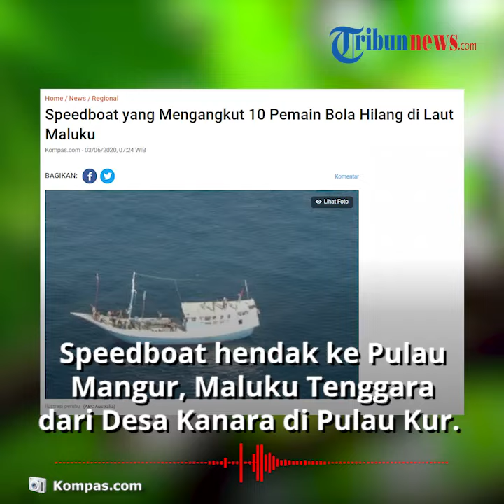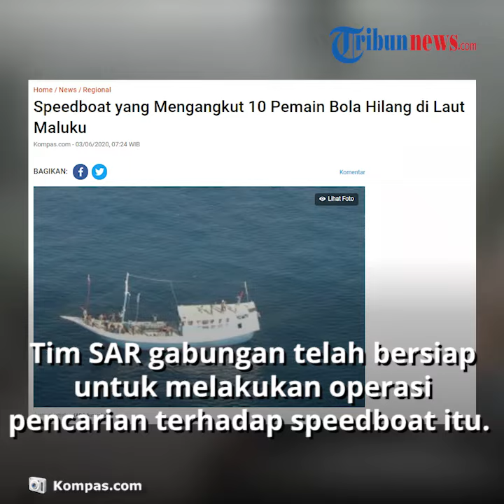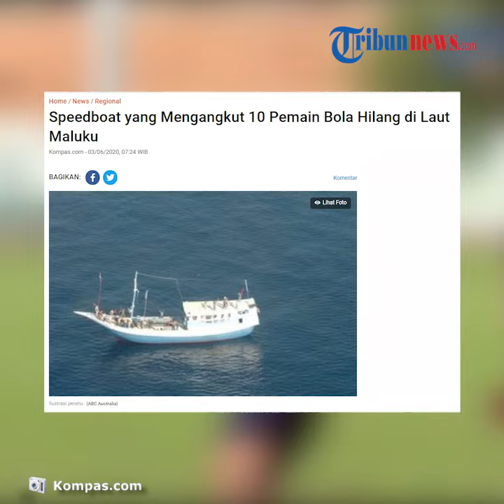Speedboat Bawa 10 Pemain Bola Hilang di Perairan Maluku Tenggara, Sempat Dahului 5 Speedboat Lain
TRIBUN-VIDEO.COM - Pada Selasa (2/6/2020) sebuah speedboat yang mengangkut 10 orang dilaporkan hilang di perairan laut Maluku Tenggara.

Speedboat tersebut hendak ke Pulau Mangur, Kabupaten Maluku Tenggara dari Desa Kanara di Pulau Kur.

Speedboat yang hilang itu tidak berangkat sendirian.

Terdapat lima speedboat yang berlayar bersama ke tujuan yang sama.

Kemudian saat memasuki perairan di Desa Hirit, speedboat yang hilang itu mendahului lima speedboat lainnya.

Hal tersebut disampaikan oleh Kepala Kantor Basarnas Ambon, Muslimin.

Kemudian saat lima speedboat itu tiba di tempat tujuan, speedboat yang membawa 10 penumpang itu belum tiba.

“Jadi, enam speedboat termasuk speedboat yang hilang ini sedang membawa pemain bola dan suporter, speedboat yang hilang itu memilih mendahului saat tiba di Perairan Hirit tapi sampai saat ini mereka belum tiba,” kata dia.

Dikutip dari Kompas.com, Rabu (3/6/2020), lima speedboat tersebut kemudian kembali untuk mencari.

Namun tidak ditemukan jejak sama sekali.

Warga kemudian melaporkan kejadian itu kepada tim SAR Pos Tual.

Tim SAR gabungan yang terdiri dari, tim SAR Tual, TNI AU, TNI AD, Lanal Tual, PLP Tual dan Polres Maluku Tenggara telah bersiap untuk melakukan operasi pencarian terhadap speedboat tersebut.

Badan Meteorologi Klimatologi dan Geofisika Stasiun Ambon sendiri telah mengeluarkan perediksi gelombang tinggi di sejumlah peraiaran Maluku yang mencapai empat meter dalam beberapa hari ke depan.

(Tribun-Video.com/Kompas.com)

Artikel ini telah tayang di Kompas.com dengan judul "Speedboat yang Mengangkut 10 Pemain Bola Hilang di Laut Maluku",
Penulis : Kontributor Ambon, Rahmat Rahman Patty